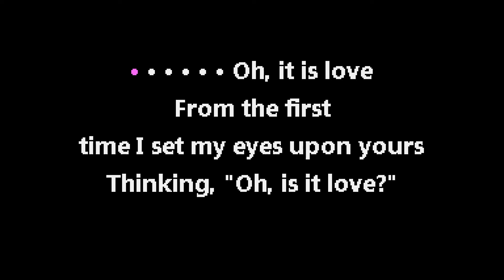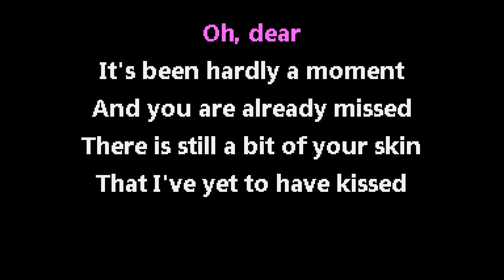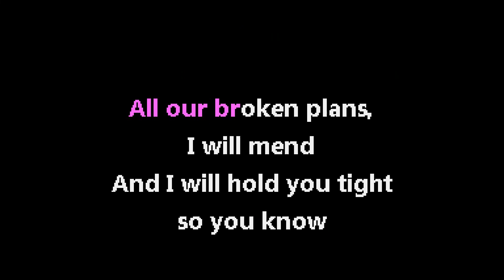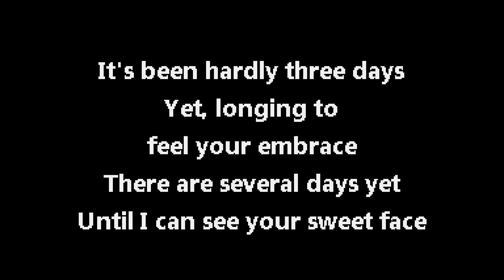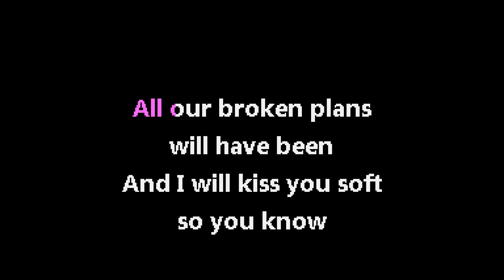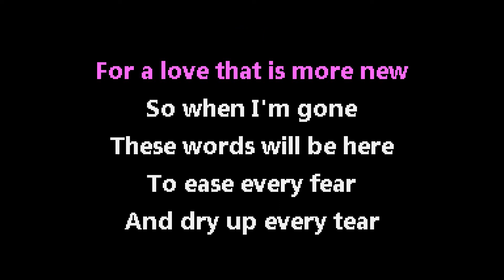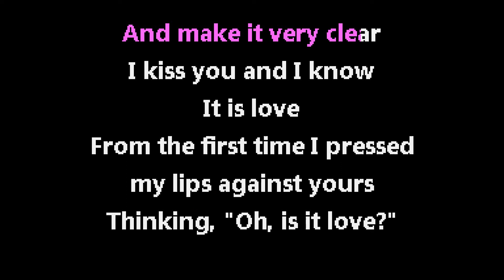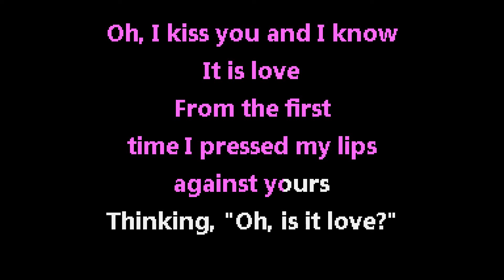Hellogoodbye - Oh, It Is Love [Jet Set Karaoke]